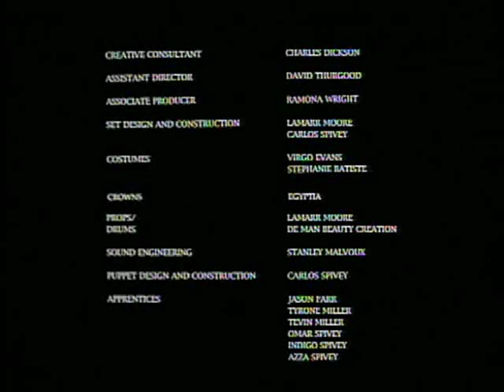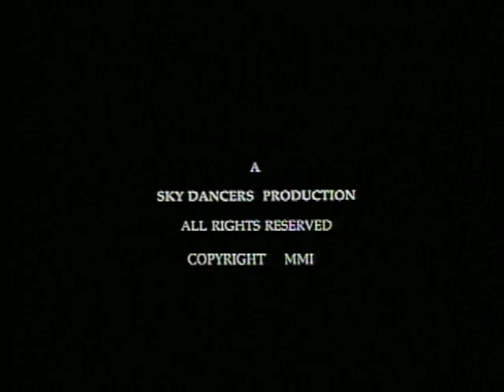The World Is A Drum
Written, Directed, Animated by Carlos Spivey

This claymated film is about the African American drumming community from the conga driven 60's to the robust and firery Djembe of the 70's and 80's

the vocies of the characters are in fact the real voices of legendary drummers in the greater los angeles area, such as monyongo jackson, jai jai johnson, and Leon Mobley to name a few.

for more info on CARLOS SPIVEY and his other films and artwork be sure to visit carlosspiveyart.com

send messages/comments if u have any questions.